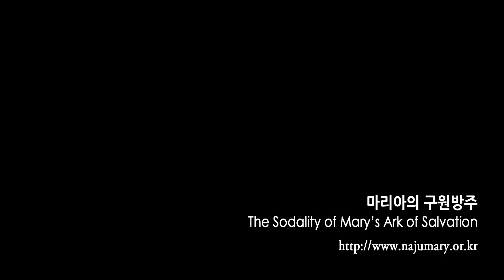2018년 2월 율리아님 말씀- 망가진 신장을 세 천사가 수술해 주셨어요.